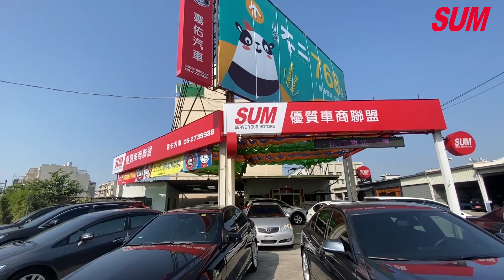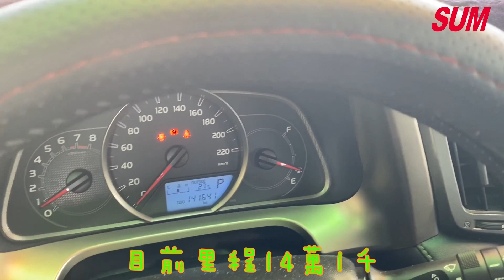已售出【中古車】TOYOTA RAV4 【嘉佑汽車】2.5/ G版/HID/4WD/I-KEY/定速 /導航 /電視螢幕 /駕駛座電動座椅標題 2012年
售價：53.8萬
提供的服務：三大保證、非計程車、四大保固、YES認、里程保證
車輛所在縣市、區域：台南市 仁德區
該車輛細部介紹：2012年 RAV4 2.5CC G版 HID 4WD 銀 一手車庫車 日系進口休旅王。I-KEY  定速  導航  電視螢幕  駕駛座電動座椅 ECO/SPORT行車模式按鈕  4WD模式按鈕 陡坡緩降系統  全車原版件  實跑14萬  YES認證
車商名稱：嘉佑汽車
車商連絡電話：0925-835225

# SUM汽車網還有更多【TOYOTA RAV4 】中古車，等你來賞車

SUM官網【SUM賞車網】已更名為【SUM汽車網】